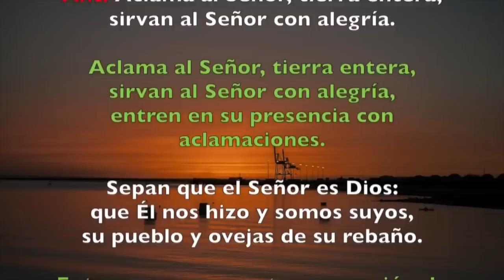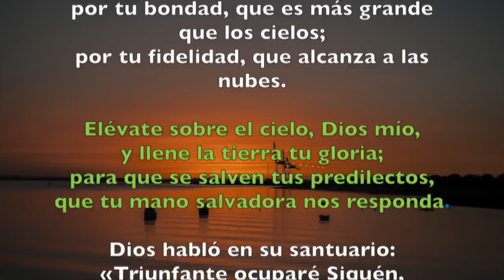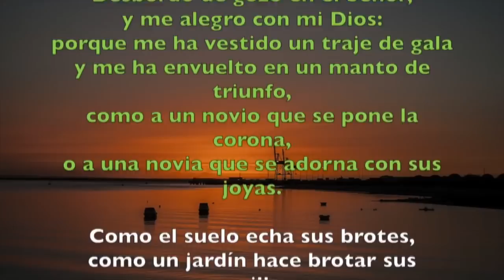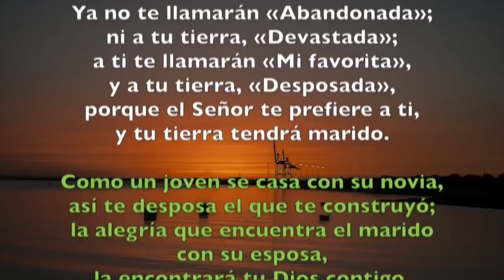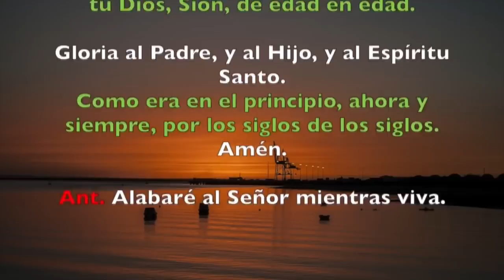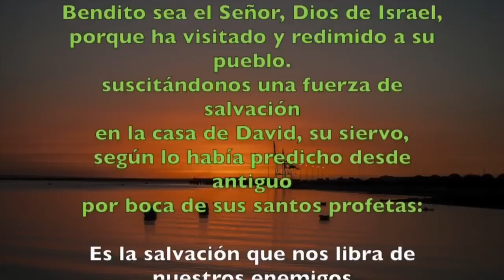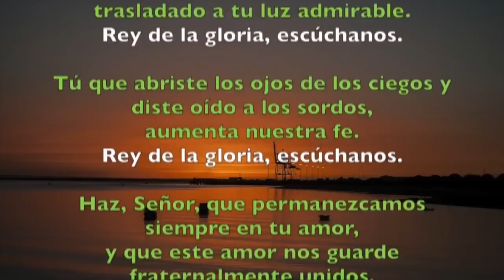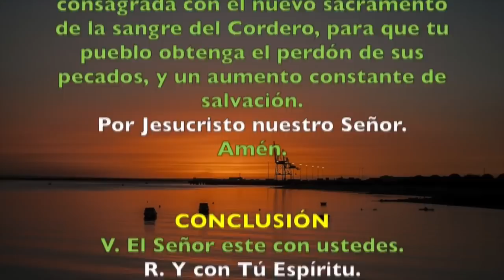Oración de la mañana (Laudes), MIÉRCOLES XXIV semana del T. Ordinario | Padre Sam